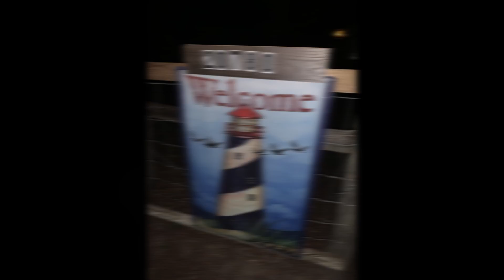Ginnie Springs Trip Aug, 2020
Ginnie Springs Outdoors